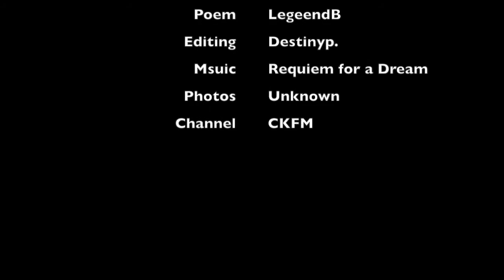CKFM: LegeendB, enjoy folks!